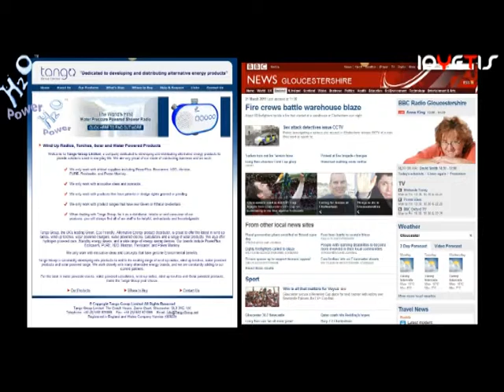10 Yetis PR - Tango Group MD Vivian Blick on BBC Gloucestershire Radio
10 Yetis PR - Tango Group MD Vivian Blick on BBC Gloucestershire Radio talking about the latest product from the business H2O Water Powered Shower Radio.